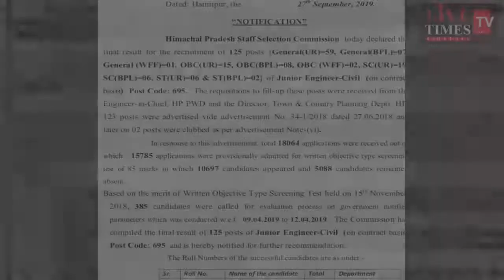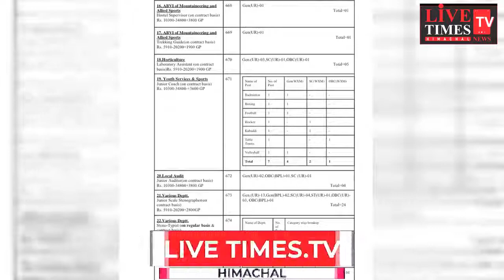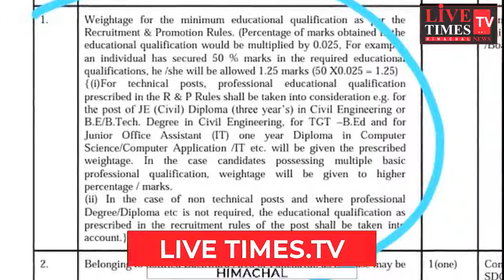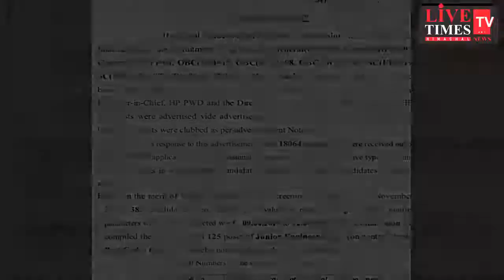JE सिविल की परीक्षा देने वाले अभियार्थिओं की व्यथा